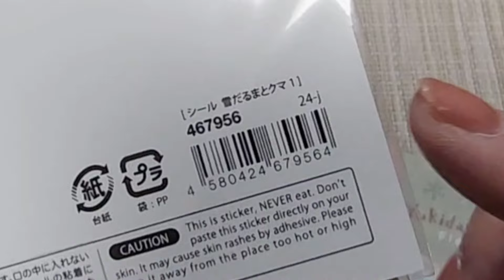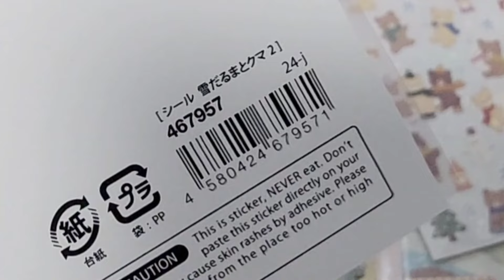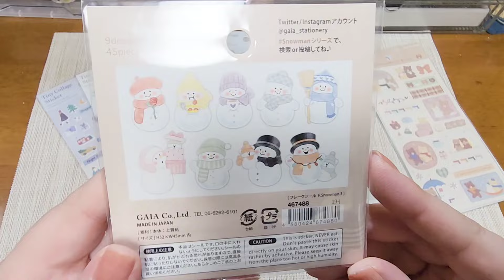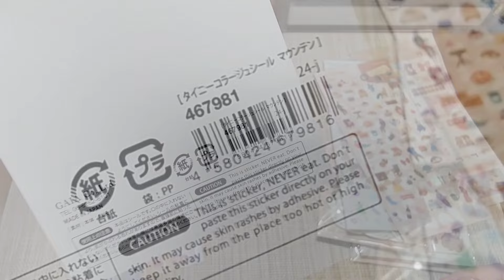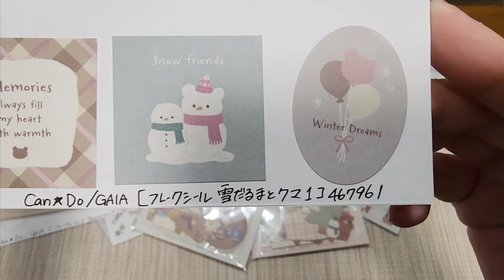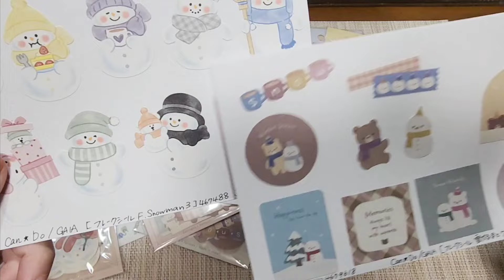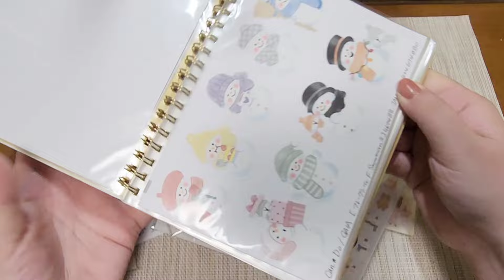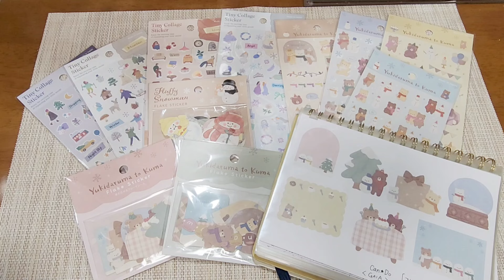【100均】Can⭐Doさんの今年の冬柄シールも可愛すぎた！！！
Can☆Doさんの冬柄シールたちを購入してきました！！
大好きなくまさんがいっぱいで嬉しいです♪

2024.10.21